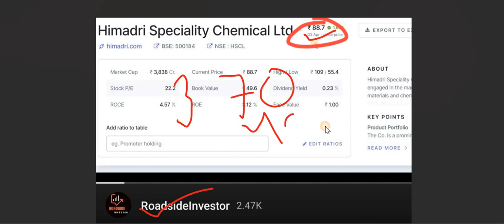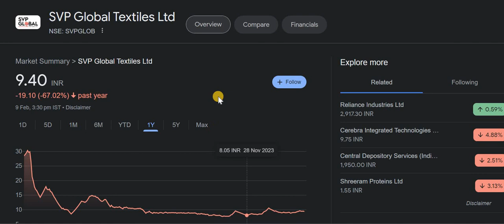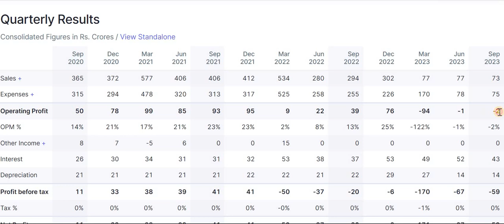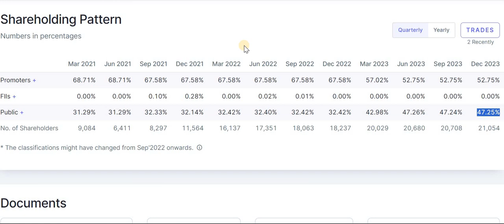SVP Global Textiles Share | Svp Global Textiles Latest News | Svp Global Textiles Latest News Today